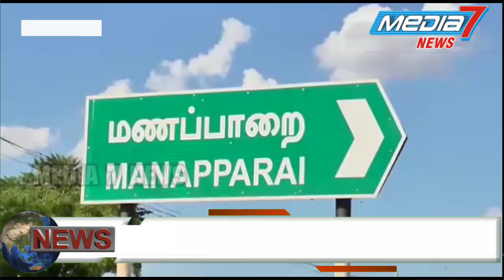மணப்பாறையில் சுஜித் இல்லத்திற்கு சென்று பெற்றோர்களுக்கு ஆறுதல் கூறிய டிடிவி தினகரன்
திருச்சி மாவட்டம், மணப்பாறை அடுத்த நடுக்காட்டுப்பட்டியில் ஆழ்குழாய் கிணற்றில் விழந்து இறந்த சுஜித் இல்லத்திற்கு சென்ற அமமுக பொதுச்செயலாளர் டி.டி.வி. தினகரன்,
சுஜித்தின் உருவப்படத்திற்கு மலர் தூவி மரியாதை செலுத்தினார். பின்னர் அவனது  பெற்றோர்களுக்கு ஆறுதல் கூறினர்.

அதனைத் தொடர்ந்து  செய்தியாளர்களை  சந்தித்த அவர் கூறியதாவது

குழந்தை இழந்து வாடும் பெற்றோர்களுக்கு ஆறுதல் கூற மட்டுமே வந்தேன். இதில் அரசியல் பேச விரும்பவில்லை,
ஊடக வாயிலாக அனைவருமே பார்த்துக்கொண்டு தான் இருந்தார்கள். தீபாவளியையும் மறந்து அந்த குழந்தை பிழைக்க வேண்டும் என வேண்டிக்கொண்டிருந்தனர். சமூக வலைத்தளத்தில் அனைத்து கருத்தும் வருகிறது. உண்மை மக்களுக்கு தெரியும். அமமுக எந்த நிதியும் அளிக்கவில்லை.
என கூறினார்.